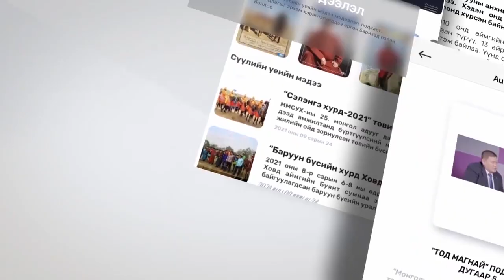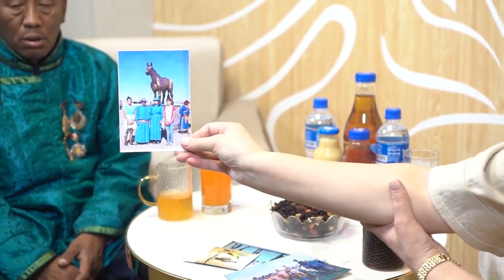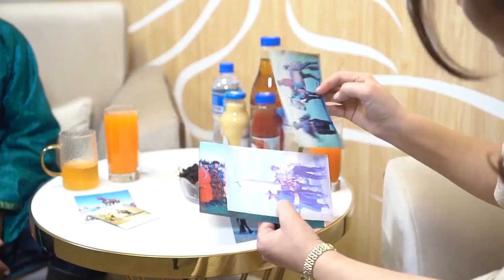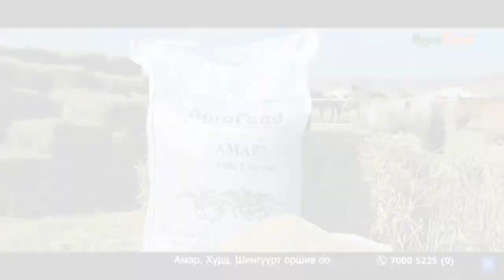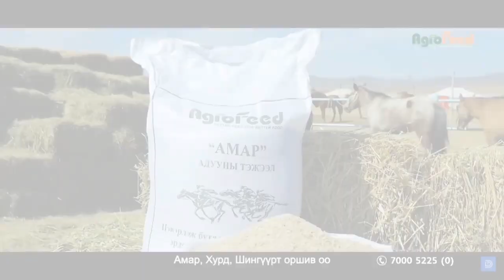ТОД МАГНАЙ ПОДКАСТ №84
Залуу насны ааг омог, аз хийморь гэдэг сайхан юм. Насны залуу, цусны шингэнд сайн хүлэгтэй ерөөлөөр учирч, хүмүүн болсныхоо их хэргийг бүтээсэн нэгэн эрхмийг "Тод магнай "подкастын 84 дэх дугаарын зочноор урилаа.
Завхан аймгийн Дөрвөлжин сумын уугуул Төв аймгийн Эрдэнэ сумын харьяат аймгийн Алдарт уяач Содномцэрэнгийн Туяа студид зочлон баруун бүсийн хоёр том даншигт түрүүлсэн хурдан халиун мориныхоо талаар хөөрөлдлөө.
Монгол хамгийн анхны бүсийн уралдаан буюу 1995 оны Сар хайрханы даншиг болон Говь-Алтай аймгийн Дэлгэрэх сумнаа болсон баруун бүсийн уралдаанд халиун морио түрүүлгэж, "Их хурд-1"-ын урилга авч байсан түүнийг морь сонирхогчид эчнээ мэдэх бизээ.
Алдарт уяач эрүүл мэндийн шалтгаантай, бие чилээрхүү байсныг харгалзан үзэхийг үзэгчдээсээ хүсье.
Бидний ярилцлага ирэх даваа гарагийн тогтсон цагтаа /2022 оны 6-р сарын 13-ны даваа гарагийн 11 цагт/ үзэгч та бүхэнд хүрнэ.
Та бүхэн Тод магнай пэйж болон Юүтүбийн Долгион сувгаас хүлээн авч үзээрэй.